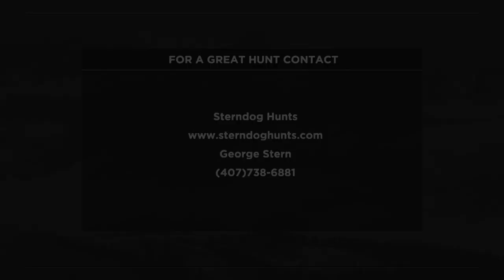Feathers & Pigskins are Hitting the Ground!: Florida Hogs and Quail | The Choice - Season 17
We head back down with Stern Dog Hunts and Crazy George to gather up some of the great southern hospitality while sending a whole lot of lead in the air at the quail. Next, we join Vicki & Aubrey as they grab their Hoyt bows and spot & stalk feral hogs to show just how great the state of Florida is for hunting action.
The Choice - Season 17, Episode 8
Credits:
Executive Producers: Ralph Cianciarulo and Vicki Cianciarulo
Field Producers: Ralph Cianciarulo, Vicki Cianciarulo, RJ Cianciarulo, and Eddie Roberts
Production Team: Eddie Roberts, RJ Cianciarulo, Brandon Eye
Editor: Tyler Capozzi
Voice Over: Chris Ratliff